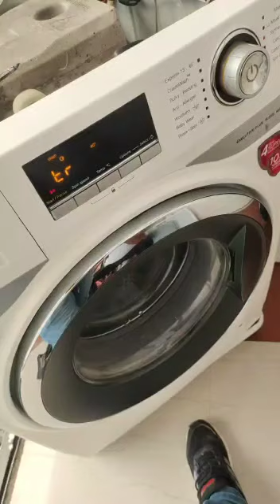trc error washing machine front load